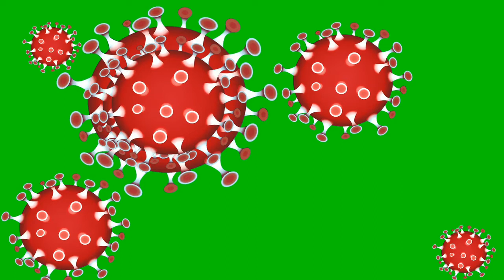crona virus green.